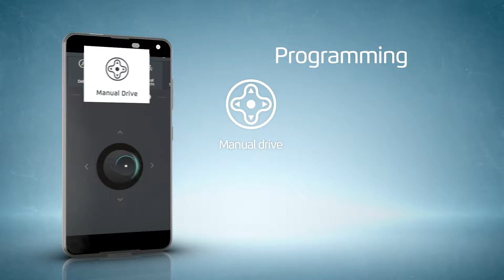Maytronics M400 robotic pool cleaner top features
The@MaytronicsDolphin M400 is a robust robotic pool cleaner. It best suits inground pools up to 50ft. The Dolphin M400 caddy makes it easy to carry around and store. Control and schedule its cycles via MyDolphin Plus app. Dolphin M400 dual drive and dual brush design enable extra maneuverability and mobility, as it scrubs the pool floors, walls, and waterline.